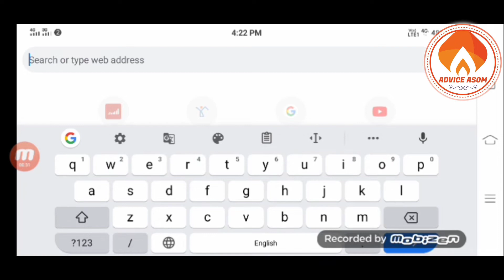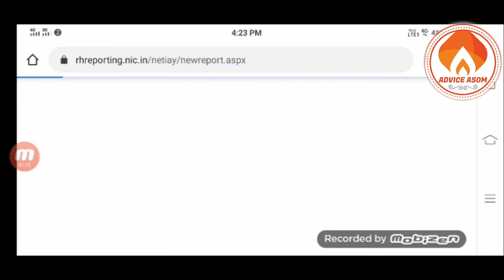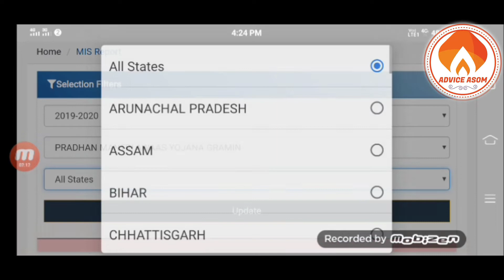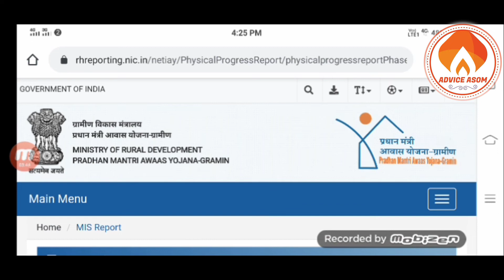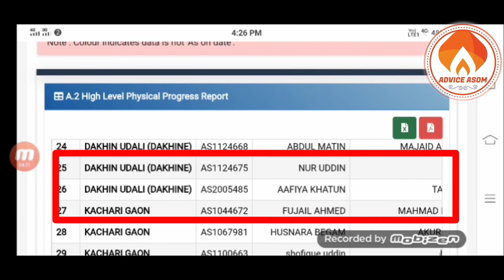আপোনাৰ নামত চৰকাৰী ঘৰ আছেনে নাই চাওক । How to chack Pmayg House list.